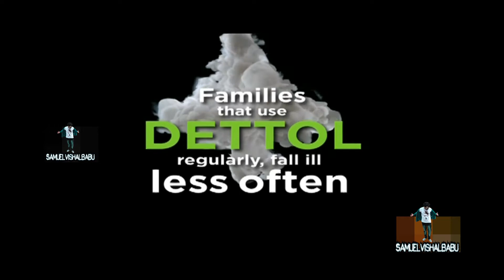Dettol Care Full Song Telugu Full Ad 2021